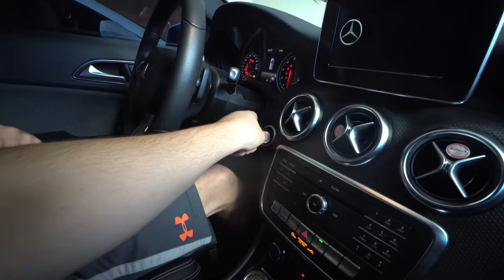NOVO MORADOR DA CASA!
- Meus Amigos -